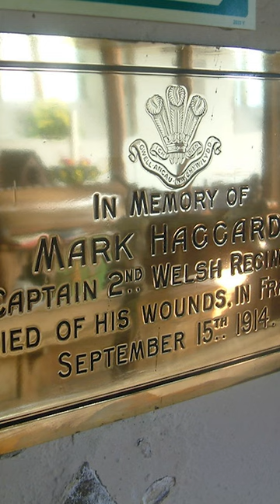William Charles Fuller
Charles Fuller VC rescuing Captain Mark Haggard

Lance Corporal William Fuller, the first Welshman to be awarded the Victoria Cross during WWI

He risked his life in a bid to save his commanding officer in an act of bravery which brought him the honour of being the first Welshman to be awarded the Victoria Cross during the Great War.

Now, exactly a hundred years after William Charles Fuller’s act of courage, another ceremony is taking place to honour the West Wales war hero.

“On September 14, 1914, Lance Corporal Fuller, of the 2nd Battalion, Welsh Regiment, was near Chivy-sur-Aisne in France,” said Mr Kendall, who on Sunday is attending a commemorative event taking place on the Chemin des Dames in France to mark the British presence in the Aisne in 1914.

L/Cpl Fuller won his VC for saving Captain Mark Haggard, nephew of famous author Rider Haggard, who had fallen and was mortally wounded. He carried him a distance of around 100 yards to a ridge where he managed to dress the officer’s wounds.

“Despite heavy enemy rifle and machine gun fire he advanced to extract the wounded officer and carried him back to cover while waiting for the gunfire to subside,”

Capt Haggard asked L/Cpl Fuller to fetch his rifle from where he’d fallen as he did not want the enemy to get it and the brave lance corporal managed to fulfil his request, despite the massive risk.

With the help of two others L/Cpl Fuller managed to get Capt Haggard to the safety of a barn that was being used as a first-aid dressing station.

He remained with Capt Haggard, trying to help him, until the officer died later on that evening.

“Haggard’s last words to Fuller were ‘Stick it, Welsh’, an inscription which is on his headstone,” said Mr Kendall.

After the officer died L/Cpl Fuller attended to two other officers who had also been brought to the barn wounded.

The barn came under heavy fire and the wounded men and officers were evacuated. Later it was razed to the ground by German shell fire.

On October 29th, 1914, L/Cpl Fuller was wounded while dressing the wounds of a Private Tagge. Shrapnel entered his right side, 12in in up to his shoulder blade, and came to rest on his right lung.

He was sent to Swansea Hospital where they operated, removing the shrapnel, and he was then given a home posting after his recovery as a successful recruiting sergeant back in Wales.

L/Cpl Fuller also served in the Swansea Home Guard in World War II and was awarded a Royal Humane Society medal for lifesaving.

who has written about L/Cpl Fuller’s part in the conflict